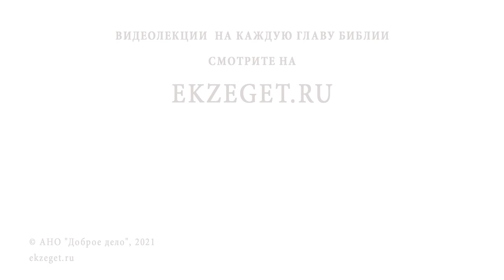Можно ли пойти к друзьям на свадьбу во время поста? Протоиерей Феодор Бородин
В сегодняшнем видео отец Феодор Бородин отвечает на вопрос: "Можно ли пойти к друзьям на свадьбу во время поста?".

🔸 Христианское благочестие.
🔸 Проявление любви.
🔸 Доброе пожелание.
🔸 Богоугодное дело.

📜 Читать 2-ое послание ап. Петра глава 1 стих 5 (с толкованиями)